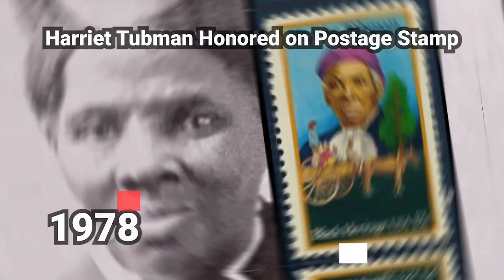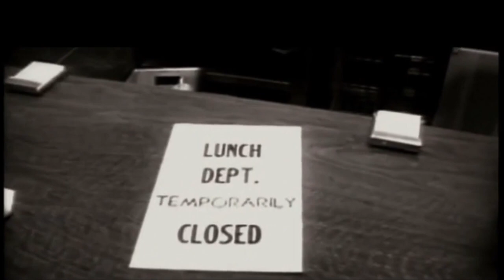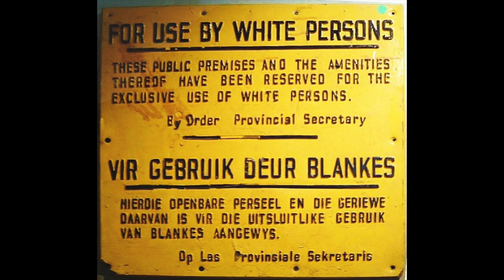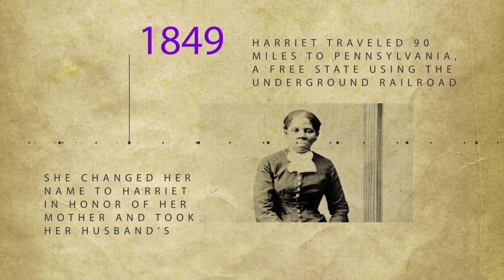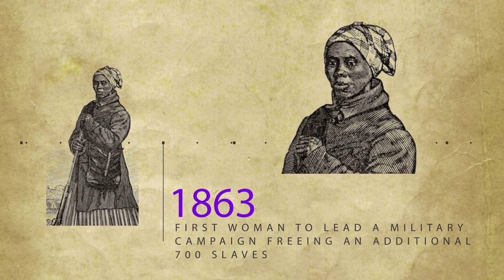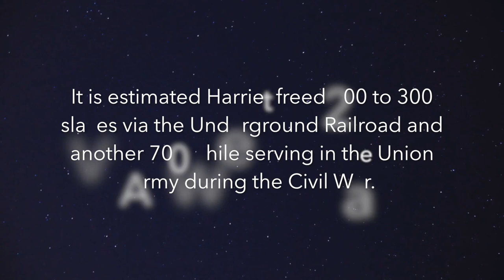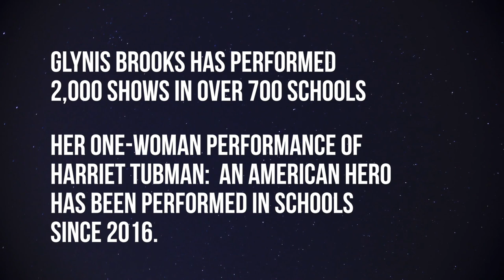February Events in Black History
Join us in commemorating Black History Month with a profound exploration of pivotal moments in African American history. In this enlightening video, we delve into the Civil Rights Sit-In Movement, a courageous act of nonviolent protest that ignited the fight for racial equality across America. Witness the bravery and resilience of those who took a stand against segregation, paving the way for a more just society.

We also celebrate the legacy of Harriet Tubman, an iconic figure in American history, as she is honored on a postage stamp. Tubman's remarkable contributions to the abolitionist movement and the Underground Railroad continue to inspire generations.

In another significant milestone, we reflect on the historic day when Nelson Mandela was released from prison, marking a triumph over apartheid in South Africa. Mandela's unwavering dedication to justice and reconciliation serves as a beacon of hope for people around the world.

Lastly, we remember the life and legacy of Medgar Evers, a fearless civil rights activist whose commitment to equality ultimately cost him his life. We acknowledge the significance of the conviction of Evers' murderer, a crucial step towards accountability and justice.

As we celebrate Black History Month, let us honor the achievements, sacrifices, and resilience of African Americans throughout history. Join us in commemorating these pivotal moments and reflecting on the ongoing struggle for equality and justice.  @fpclassroom

Quick Ideas for Using the Video with Students:
For Discussion:
1.  Related to the Section on South Africa--What is student reaction to Mr. Brown’s description of the use of “color cards” and the “color category” application of the laws in South Africa was affected by the color of your skin?
2.  Related to the Section on Medgar Evers--What is student response to the "playtime activity" that Ms. Evers-Everette describes?  What does that say about the danger her father felt they were in?  What does that say about the time period and the impact of the struggle for civil rights in Mississippi?
3.  Related to the Section on Harriet Tubman--Have students discuss Harriet Tubman as a role model.  What characteristics do they see in her that could be valuable in their own life?